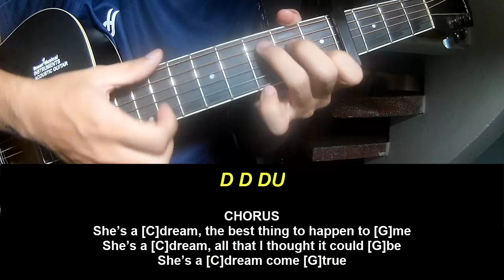Guitar Tutorial keshi Dream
Today, I will share with you Guitar Tutorial keshi Dream